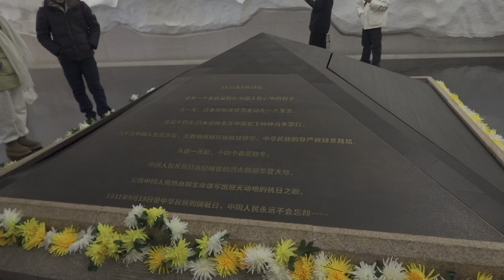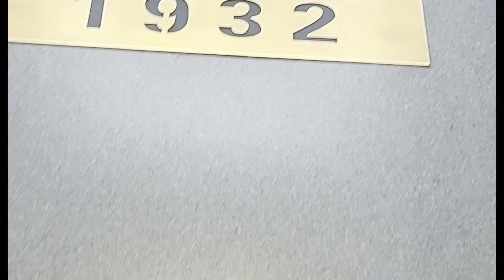沈阳必去918博物馆沈，每个中国人必须铭记918。看完心情非常沉重。